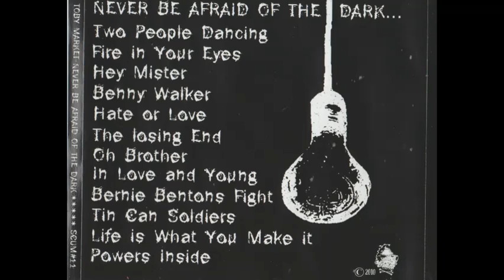Life Is What You Make It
This is a solo album recorded by Toby on his laptop.
Released on Scum Records in 2010.